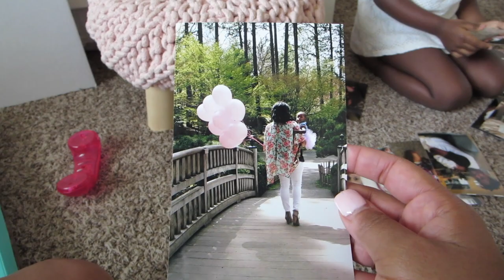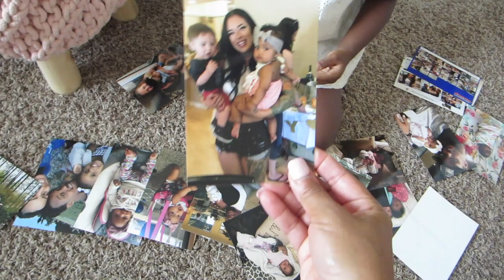GENDER REVEAL PICS (OLD) / FIRST DAY OF BALLET/ DAY IN THE LIFE BABY AND TODDLER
Old gender reveal pics and first day of ballet / baby and toddler SAHM
Hi Guys! Welcome back and thanks for coming and watching if you're new!  I am a mommy of four. Two big boys and two baby girls. My vlogs and videos are mostly of the baby girls and I.  Shurki Marie is 2 and Miss Layla Marie is almost 1.  I just decided to pick up our camera and start capturing all of their milestones and moments to look back at one day and remember all of the precious ( and NOT -SO- PRECIOUS ) moments LOL. I have loved every step of the way so far. I am new to video equipment and audio as well as camera.

Any ideas or suggestions would lobe amazing.

xoxo

Miss Crissy